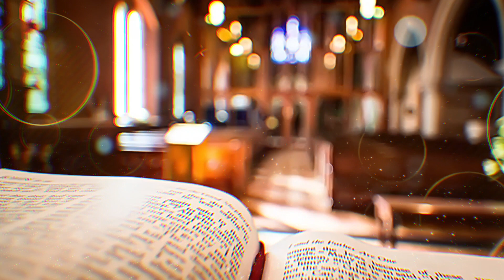ELDER ELECT JEAN KNGHT -THE TRUTH OF THE LORD IS OUR SHIELD AND OUR BUCKLER 8:5:2022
More Inspirational Moments